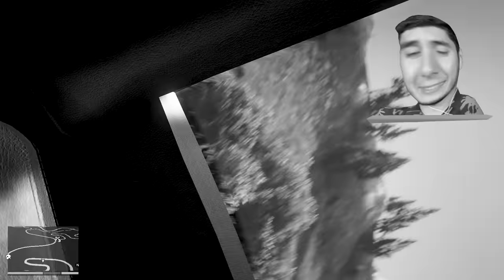SALTANDO el MAPA con SPIDERMAN en GTA 5! (Mods)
JUGANDO GTA 5, GTA V, GRAND THEFT AUTO V! SALTANDO el MAPA con SPIDERMAN en GTA 5! (Mods) Ft. EdgarFtw! Para más vídeos de gta 5 mods, recuerda suscribirte y dejar un like para muchos vídeos de grand theft auto 5 con momentos divertidos, misterios, mitos con mods en gta 5, nos vemos en un próximo vídeo.

¡SÍGUEME!